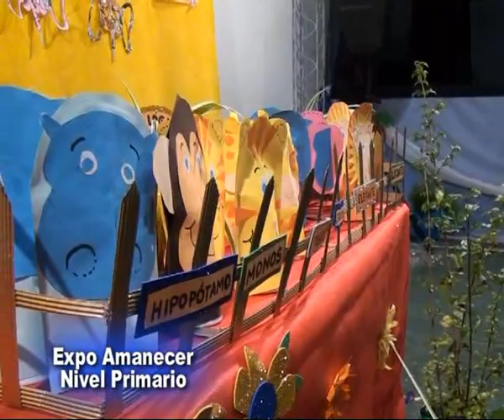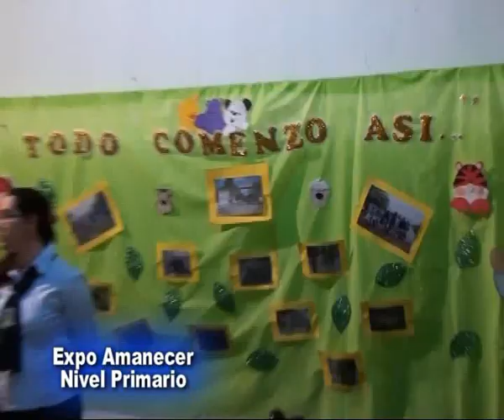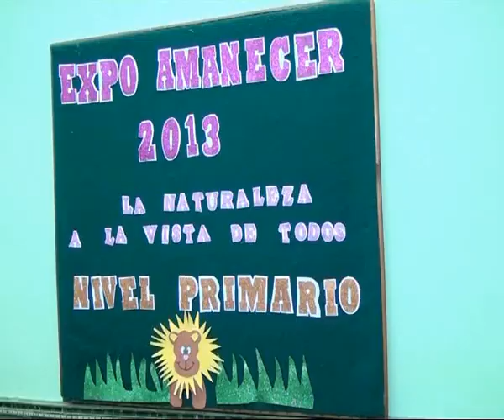Instituto Amanecer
Expo Amanecer . . .